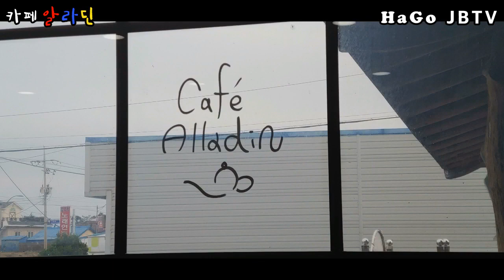카페알라딘에서 게이샤커피를 마시다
부산 기장 일광 35번 국도변 카페 알라딘
여기는 커피집이다
그 외 바랄 것이 없다. 커피로 충분하다